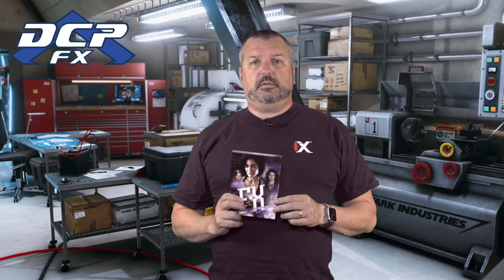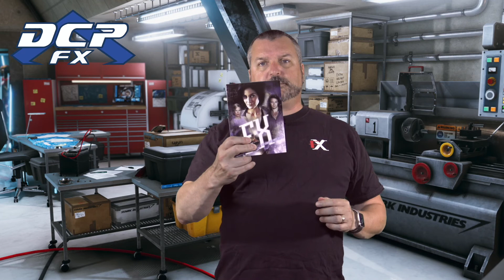FX The Series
A great television series from the 90s, FX: The Series.